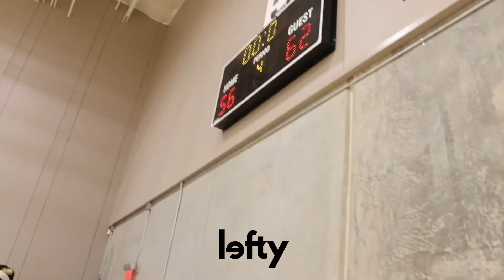2025 Team Lex S40 VS NM Clippers S40